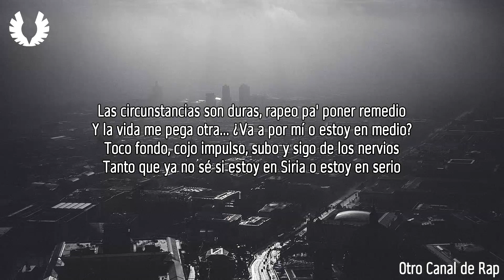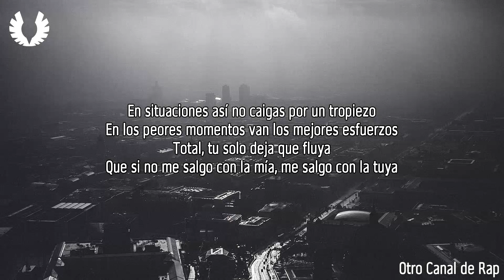Vasto - Tiempo (Letra)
♦ ARTISTA: Vasto
♦ TRACK: Tiempo
♦ ÁLBUM: -
♦ AÑO: 2017

Type font: Selena
Video editor: Sony Vegas Pro 13
Image editor: Photoshop CS6